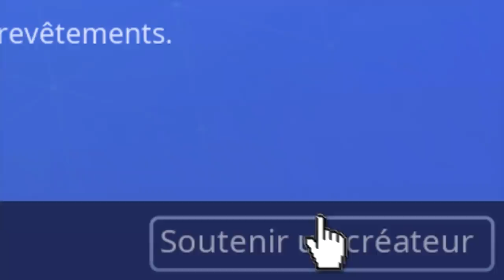J'ai tué une streameuse à 1 Millions d'abonnées.. Voici sa réaction..😱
J'ai tué une streameuse 1 Millions d'abonnées.. Voici sa réaction..😱

Mon matériels🔽
🖥Écran: BenQ ZOWIE XL2411P
⌨️Clavier: Corsair k70
🕹Souris: Logitech g502
🎥Caméra: Logitech C922
🎙Micro: Bird UM1
💻Config PC:
〰️Processeur: Intel(R) Core(TM)i7-9700k CPU @ 3.6GHz
〰️Carte graphique: Geforce RTX 2070
〰️Mémoire: 16 GB RAM